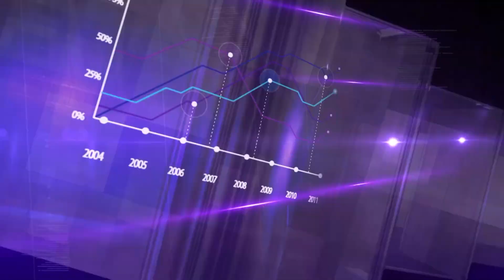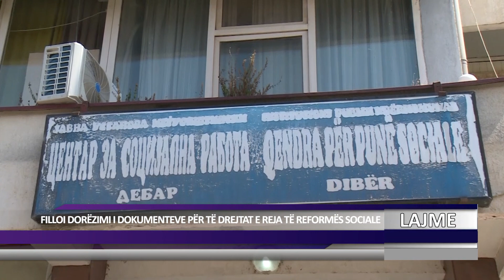DNEVNIK ALB 30 05 2019